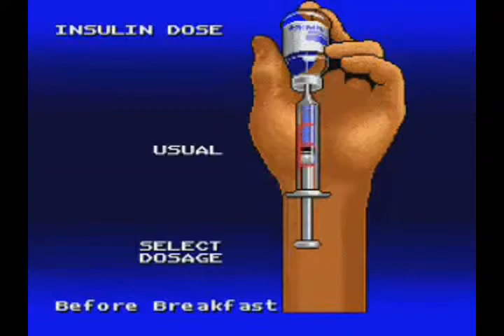Video Game Logic: Diabetes in Video Games